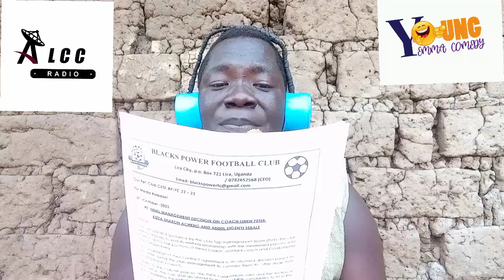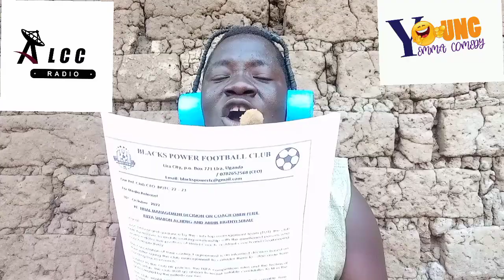Amut Okio Acil (black power FC)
A comics news on LCC Radio with your boy Young Emma